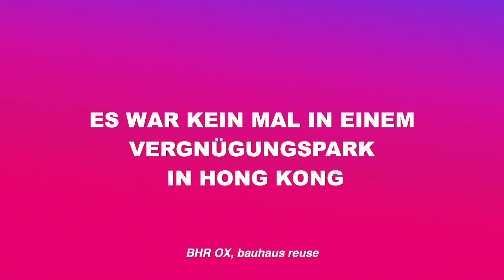BHROX Live | TOA#8 Uraufführung ES WAR KEIN MAL EIN VERGNÜGUNGSPARK IN HONG KONG | 27.06.2020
Sa 27. & So 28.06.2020 | 21Uhr
Uraufführung: ES WAR KEIN MAL IN EINEM VERGNÜGUNGSPARK IN HONG KONG
Eine Golfspielerin konfrontiert sich während des Abschlags mit ihren Sehnsüchten und Vorstellungen. Endlich möchte sie ihrer eigenen Gewohnheit entfliehen, denn die Gewohnheit fußt auf gesellschaftlichen Konventionen, die sie mit einem Mal hinterfragt. Zu der Gewohnheit gehören auch die Liebschaften, die ihr Leben mitgestaltet haben. Aber vielleicht hätte es diesen einen anderen Mann jenseits der Konvention geben können? Vielleicht in einem Vergnügungspark in Hong Kong. Aber sie war nie in Hong Kong, sondern befindet sich immer noch vor dem Abschlag auf dem Golfplatz. Allein.
Der Glaspavillon BHROX bauhaus reuse verwandelt sich erstmalig zu einer Theaterbühne. Das Publikum hat die Möglichkeit, dem Theatermonolog im Gebäude oder von außen zu folgen. Zusätzlich bieten wir für die Zuschauer*innen zuhause einen Online-Livestream an.
Infos zur Registrierung der Plätze im Aussenbereich finden Sie auf unserer Webseite.
Die Anzahl ist begrenzt. Bei Unwetter behalten wir uns eine Absage der Veranstaltung im Aussenbereich vor.

Text & Regie: Evy Schubert | Ausstattung: Isabelle Kaiser